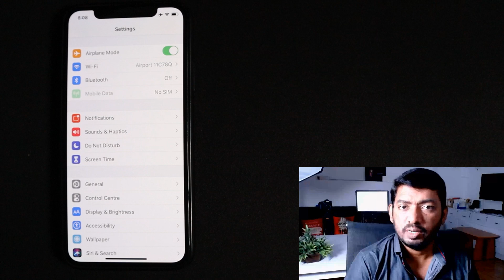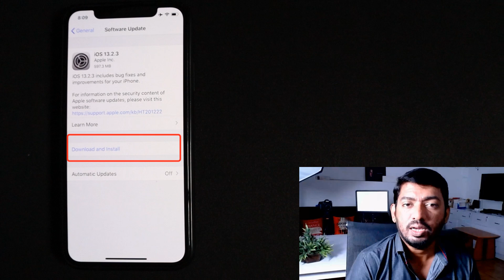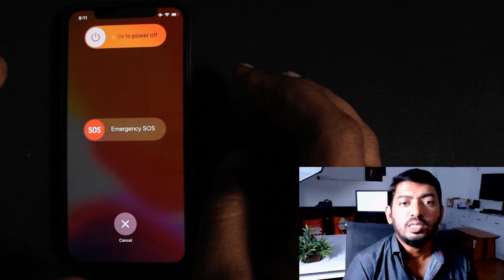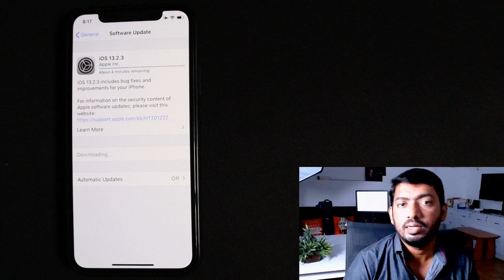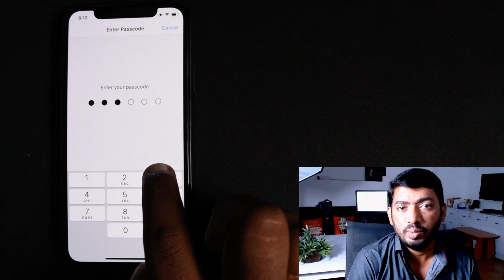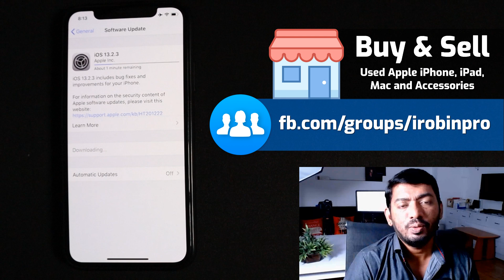Estimating Time Remaining or Update Requested Error Fix செய்வது எப்படி?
If your iOS Update Stuck at Estimating Time Remaining or Update Requested Error, then follow these suggestions to fix the problem. Download iOS Software Update successfully.